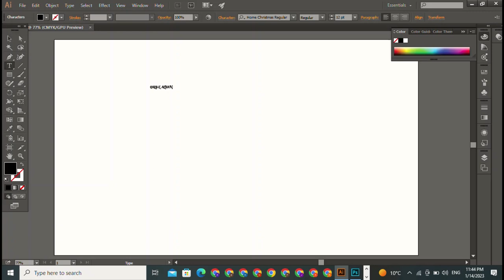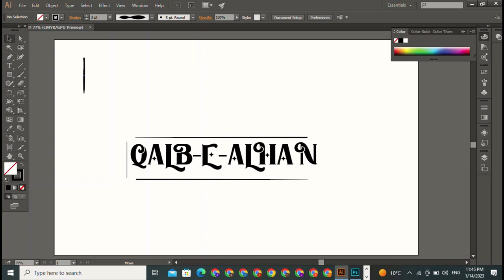SIMPLE LOGO DESIGN IN PHOTOSHOP | PHOTOSHOP TUTORIAL 1 minute by using Grid - Adobe Illustrator